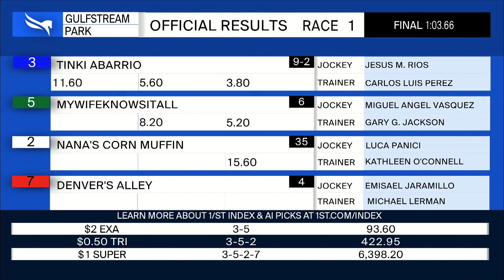Gulfstream Park November 16, 2024 Race 1